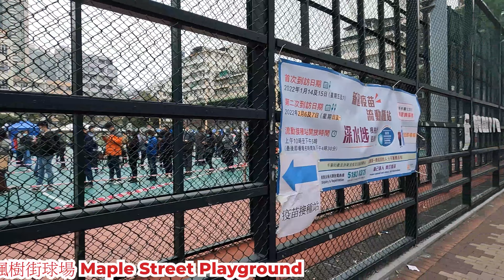楓樹街球場檢測中心 2022年2月7日 年初七的早上 要返工好多人做檢測? 成個球場圍了一圈? 由龍尾行到龍頭要五分鐘? 步行街景 Maple Street Playground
地點 : 楓樹街球場
地址 : 深水埗長沙灣道
內容 : 大年初七早上的情況。
日期 :  2022年2月7日